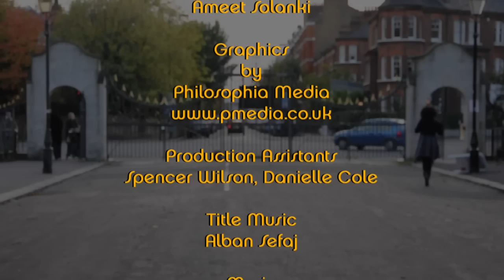Spoken Word 9 - In The Park - Karen Layne - Word 9 - Mellow 9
Mellow 9 Production produced this amazing poem by Karen Layne - In The Park. directed by our 17 year old friend Shiquerra Mackenzie-Osborne.

Big love to The Dead Texan - they make beautiful music - go to itunes and download 'The Struggle' by The Dead Texan - actually buy the whole album, it's beautiful.